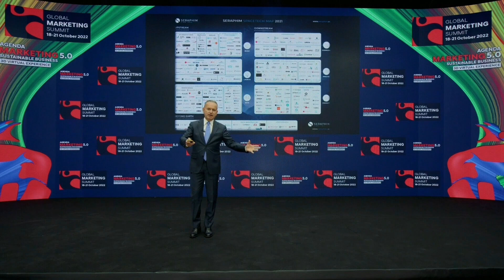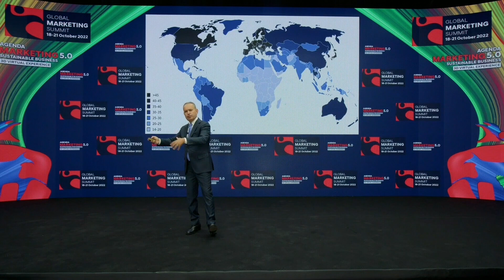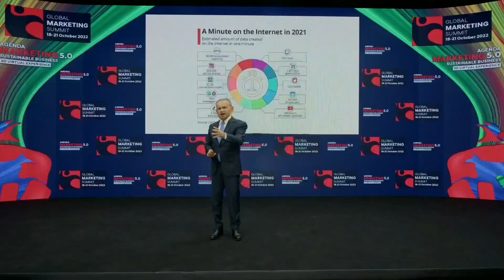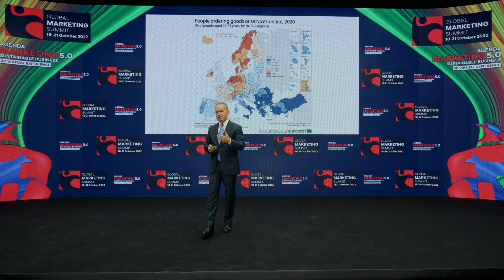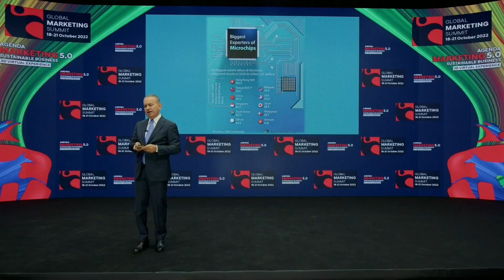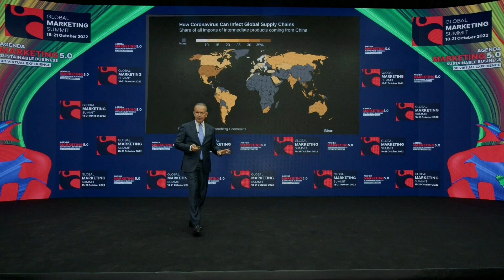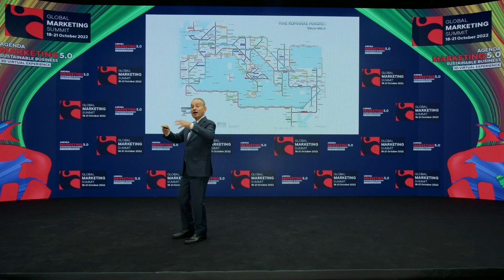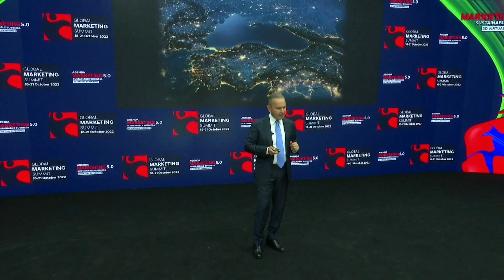Kaleağası : Dünya Nasıl Değişiyor? Jeopolitik dengeler, ekonomi, teknoloji, iş dünyası ve Türkiye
Global Marketing Summit 2022
Dr. Bahadır Kaleağası

Dünya Nasıl Değişiyor?
Türkiye'nin küresel güç kaynakları
Jeopolitik dengeler
Ekonomi, teknoloji, iş dünyası...